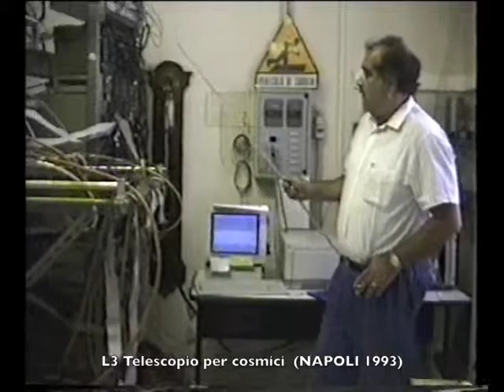A046 - 05 L3 Napoli Telescopio cosmici jul 1993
L3 – Telescopio cosmici (1993)